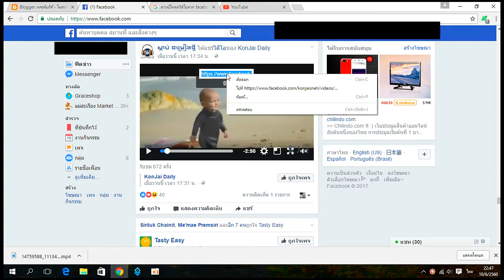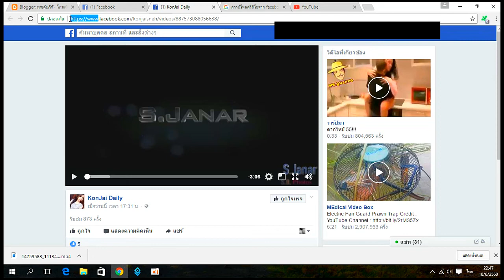โหลดวีดีโอจาก facebook อย่างง่ายๆๆ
วิธีโหลดวีดีโอจาก facebook ลงคอมอย่างง่ายๆๆใครก็ทำได้